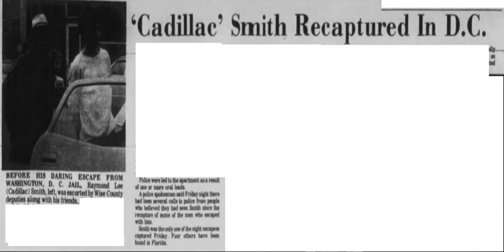I AM:CADILLAC "Movie Trailer"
The Story of the Man, The Legend, The Revolutionary Raymond "Cadillac" Smith EL. "While this story is inspired by actual persons and events, certain characters, characterizations, incidents, locations and dialogue were fictionalized for purposes of dramatization." Washington D.C. was the First majority-black city in America, and its residents are sent to Federal prison for almost any crime. Prosecutors say Cadillac was one of the most Powerful Black Men in the United States Prison System. I AM: CADILLAC docufilm is a part of a 2 part series. Pt 1 focuses from Birth to 1972. This shows the progress of a man who was one of Washington's DC top Gangsters/Warriors, and the Illegal operations and traps created by the system to Mass incarcerate. Cadillac begins his evolution within the streets protecting his community from Outside invaders wanting to push dope into the community. It's alleged he and other Men are the reason Organized Crime and Gangs never infiltrated Washington DC. At the peak of his tenure in the Washington DC Streets. This story educates youth on Staying out of the streets, and using critical thinking and understanding Key out of Oppression is Self Worth and Education of who you are where you are from and where you are going. "A Brutal Cautionary Tale for inner City Youth." DC Inquire.